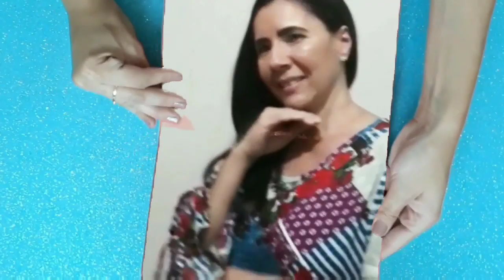SOBREMESA COM APENAS 2 INGREDIENTES FÁCIL DE FAZER QUE RENDE MUITO INACREDITÁVEL.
Espero que tenham gostado do vídeo dessa sobremesa com 2 dias fácil de fazer rende muito super econômica  ótima para receber visitas como sobremesa para as crianças.

Ingredientes

2 caixas de creme de leite
1 suco tang de morango
Opcional  calda de chocolate ou de morango

Esses são os links de outras receitas de sobremesa do canal.

Esse é o link do vídeo do pudim de leite com 3 ingredientes cremoso:

Esse é o link do vídeo do mousse de limão com 3 ingredientes:

ESSE É O LINK DA LOJA MVM PRODUTOS E UTILIDADES  DAS FORMINHAS QUE USEI NESSA RECEITA EM PARCERIA COM O CANAL VÂNIA DICAS CASEIRAS.

ESSE É O WHATSAPP DA LOJA MVM PRODUTOS E UTILIDADES EM PARCERIA COM O CANAL VÂNIA DICAS CASEIRAS.